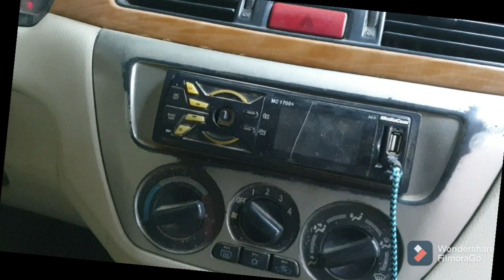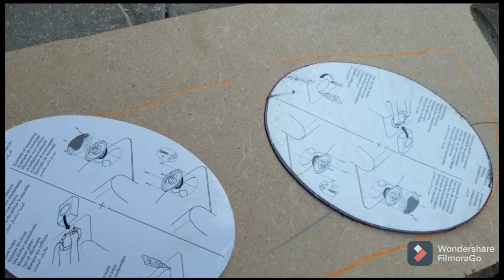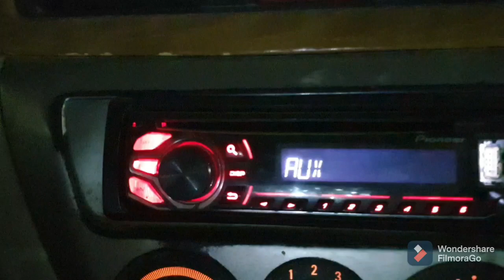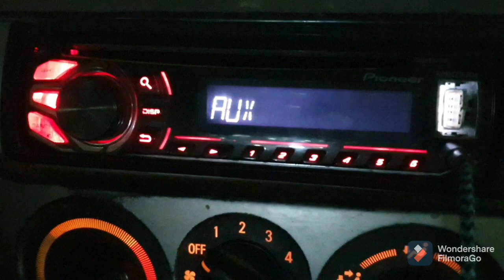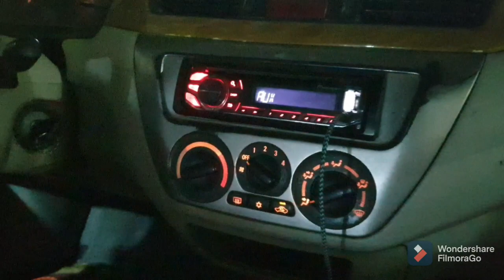ساوند سيستم في سياره/ لانسر بومه/sound system in lancer owl car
عمل استاند للسمعات في لانسر بومه وتركيب سمعات كينويد700 وات وبايونير فيتنامي 600وات وتركيب كاسيت بايونير تايلاندي وجي ام سيمفونى 250 وات حاجه قويه جدآ/Wooden stand for headphones and headphones Kenoid 700W and Cassette Pioneer